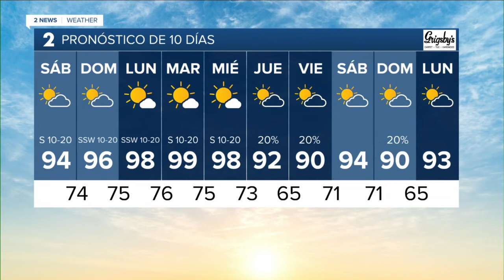Spanish Forecast 9/16/22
La meteoróloga Emma Landeros tiene su pronóstico para el 16 de septiembre de 2022.

Para obtener más información, visite kjrh.com.
Meteorologist Emma Landerous has your forecast for September 16, 2022.

To learn more, visit kjrh.com.